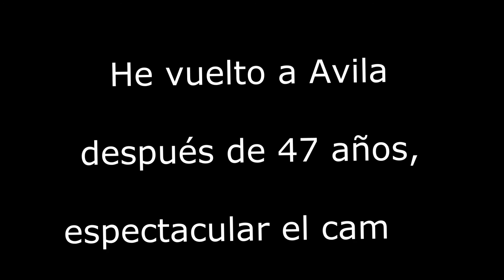Avila, ciudad amurallada de la Edad Media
Ávila es la mejor muestra y en mejor estado de conservación de cómo era una ciudad amurallada en la Edad Media. En Ávila, como en muchas de las ciudades medievales españolas, convivieron judíos, mudéjares y cristianos. Todos ellos dejaron su huella y forman parte de su legado cultural.

Los primeros habitantes de los que se tiene constancia es una tribu celtíbera que parece ocupó la zona en el siglo VIII a.C. Más tarde los romanos mantienen la conquista de la ciudad durante seis siglos. Tras los romanos llegaron los visigodos, hasta la invasión ibérica de los árabes en el siglo VIII y durante tres siglos fueron constantes las batallas entre musulmanes y cristianos.

Tras la conquista cristiana, Ávila llegó a convertirse en una de las diecisiete ciudades del Reino de Castilla que tenía derecho a voto en las Cortes, un gran privilegio durante la Edad Media y Moderna.

Santa Teresa de Jesús (S. XVI) fundó junto con San Juan de la Cruz el primer convento de Carmelitas Descalzas.

En la segunda mitad del siglo XX se potenció el turismo y en 1985 es declarada por la Unesco como Patrimonio de la Humanidad.

La muralla de Ávila, cimentada sobre roca y con 2000 años de existencia ha pervivido a todos los avatares de la historia. Tiene muros de 3 m de espesor y una media de 12 m de altura, aproximadamente cada 20 m se dispone una torre, por lo general semicircular, que sobresale 8 m. Tiene un perímetro de 2,5 km.

La Catedral, de estilo gótico, está dentro de la muralla y adherida a ella.

La Plaza del Mercado Chico es una pequeña plaza frente a la catedral y en ella se sitúa el Ayuntamiento y otros edificios administrativos.

La Plaza del Mercado Grande es el centro neurálgico de la ciudad, con la puerta más grande de acceso a la zona amurallada, la Puerta del Alcázar y la Iglesia de San Pedro justo en frente.

La Basílica de San Vicente está fuera del recinto amurallado y fue declarado monumento nacional en 1923.

El Monasterio dominico de Santo Tomás (S. XV) Fue sede de la Inquisición y en el S.XVI se establece la Universidad de Santo Tomás, que perdurará hasta el S.XIX. En 1931 es declarado Monumento Nacional.

Convento y Museo de Santa Teresa,  la iglesia, levantada sobre su casa natal, forma conjunto con el convento carmelitano. Alberga el museo teresiano.
En 1886, iglesia y convento son declarados Monumento Histórico.

El Monasterio de la Encarnación se funda en 1478 en el interior de la ciudad amurallada, siendo a principios del S.XVI cuando el convento carmelita se traslada a las afueras de la ciudad, construyéndose el monasterio sobre unos terrenos que anteriormente había sido el cementerio judío.

La Casa de los Deanes (S.XVI), declarado Monumento Nacional en 1962, actualmente es la sede del Museo Provincial de Ávila.